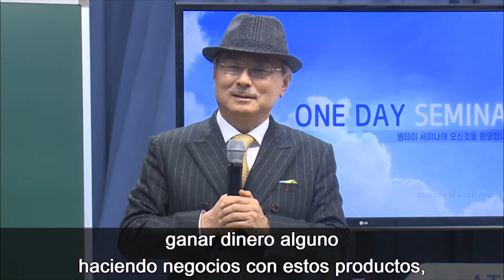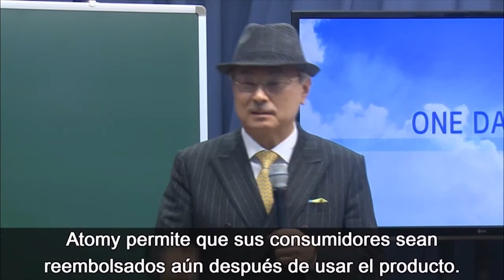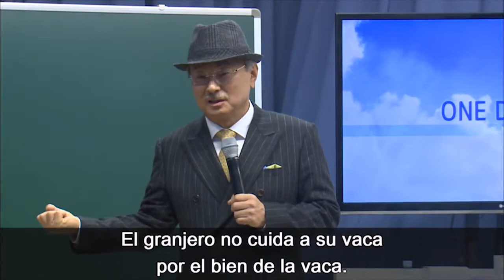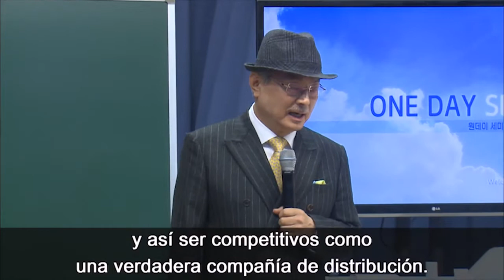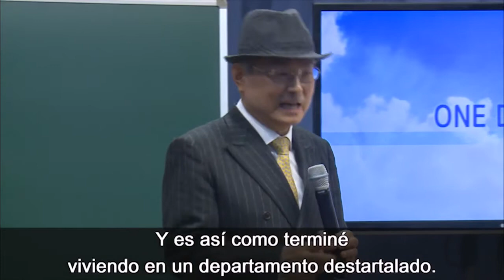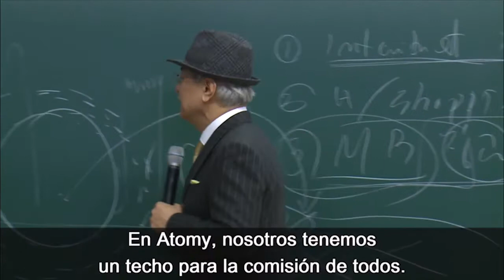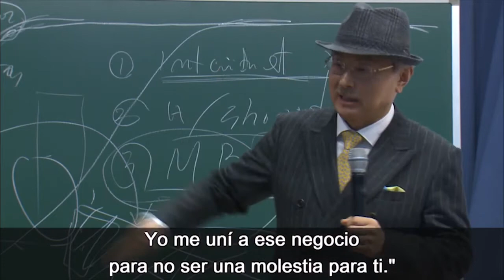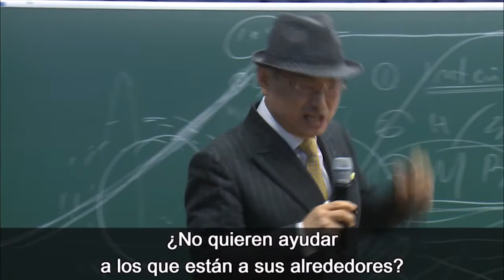HAN GILL PARK Presentación de la compañía atomy